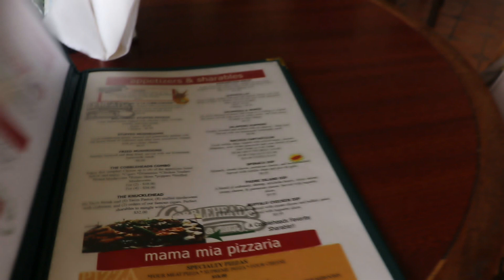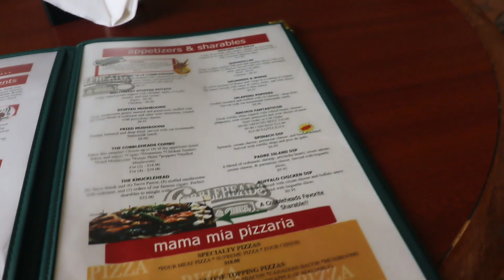Lunch at Cobleheads ! Vlogmas Day 15 2019 !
Lunch at Coobleheads ! Vlogmas Day 15 2019 !

Thanks for clicking on my videos!!! Family this it has always been my dream to work in the Arts and now im creating live art from my home! And other random places I happen to be in. I Appreciate all the support you all have given and I am very excited to grow and explore threw YouTube!!!
My name is Dejon Legaux and I'm a 30  year old mothering living near New Orleans La, in my videos I have family fun, cooking and traveling. I spend time with my family and my friends exploring was Louisiana has to offer. Its all in good fun!!!
Join the journey!! I post on average 4 to 6 times a week. Some videos are skits and some are family or cooking related. We play all day  around here so get ready to giggle.

@LEGAUXLIFE on instgram